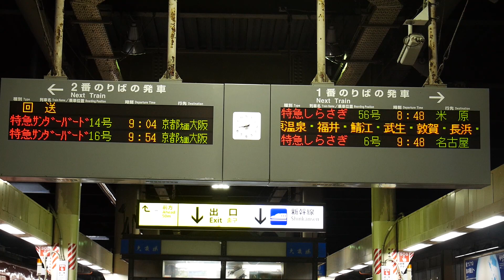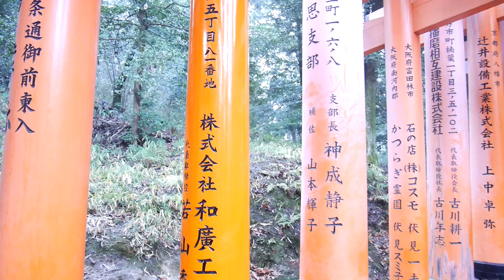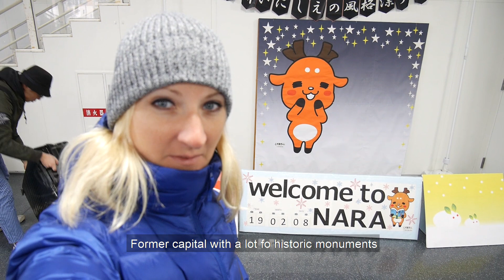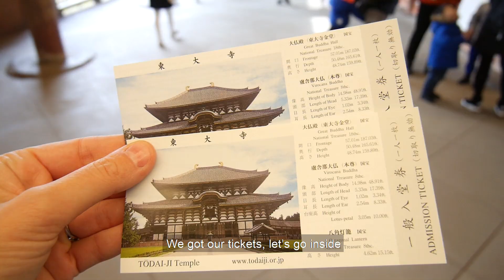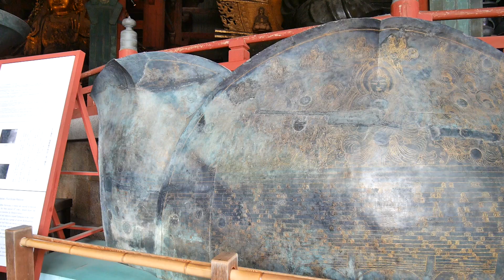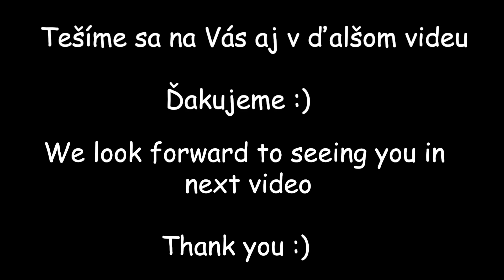OMG Trip 31: Japan - Kyoto, Nara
Jeden deň sme len tak ležali v posteli a z ničoho nič nás napadla myšlienka dlhodobejšieho cestovania. Začali sme pomaly s plánovaním, ale takým reálnym sa to stalo, až keď sme v decembri 2017 kúpili prvú letenku do Iránu a oznámili to rodine. Našu cestu okolo sveta sme nazvali ako OMG trip, pretože na začiatku to naozaj bolo stále také neuveriteľné: óóóó môj Bože, my naozaj ideme. A sme tu, Filip a Zuzka, ktorí sa vzdali všetkého na Slovensku, práce, bytu a vybrali sa do sveta. Cestovali sme aj predtým s našimi kamošmi, ale vždy to bolo iba na 3 - 4 týždne. Tentokrát sme sa vybrali s dvomi 65l a dvomi 30l ruksakmi do sveta na dlhšie, zatiaľ bez dátumu návratu.
Ak sa vám naše videá páčia, dajte nám prosím “like” a stlačte "sledovať". Ďakujeme

One day we were just lying down in the bed and suddenly idea of long-term travel came out with. We started slowly to plan, but it became real after buying the first ticket to Iran in December 2017 and announcing it to our family. We called our around the world trip as OMG trip because at the begining it was still incredible: oh my God, we are  really going. And here we are, Filip and Zuzka, who gave up of everything in Slovakia, work, flat and chose the world. We had already traveled with our friends, but it was only for 3-4 weeks. This time we hit the road with two 65l and two 30l backpacks for longer time, still without return date.
If you like our videos, please give us "like" and click "follow". Thank you